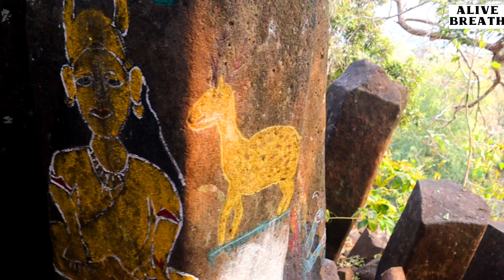Black Mountain|काला पहाड | लाखो साल पहले ज्वालामुखी का उद्रेक| अद्भुत गोंडवाना| Alive Breath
Hii friends...

हमारे Ebook को डाउनलोड जरुर करे.

"Important Information"
"The things which are told on this , are told from different historians, which are explained through books on this channel."